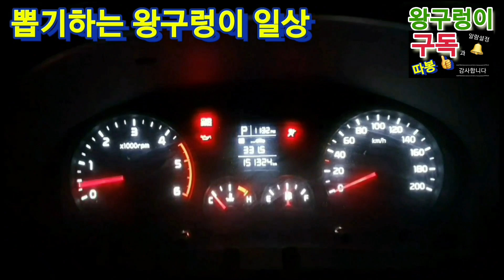《꼼수⁉️》그럼 나도 꼼수로 대응한다‼️ (뽑기는중독이다.사입삼촌왕구렁이)kingsnake.CLAW Machine,UFOキャッチャー